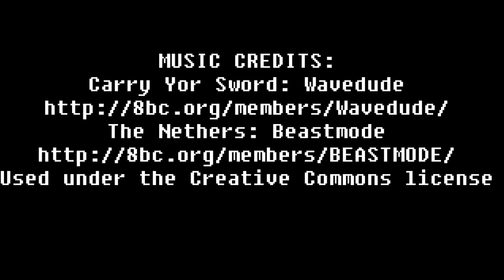Iskandar's Travels: Episode 33 Through the Burning Forest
There is only one thing standing between me and home.  Too bad that thing happens to be a forest made of fire.